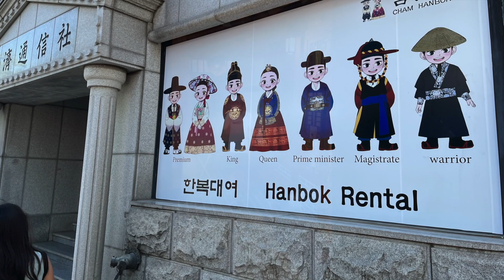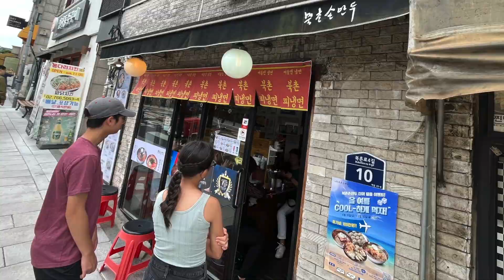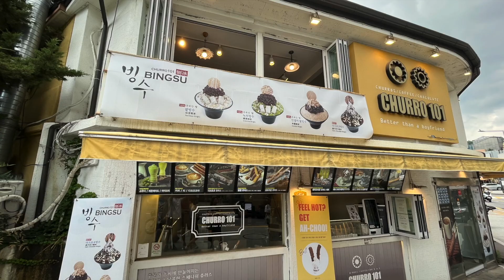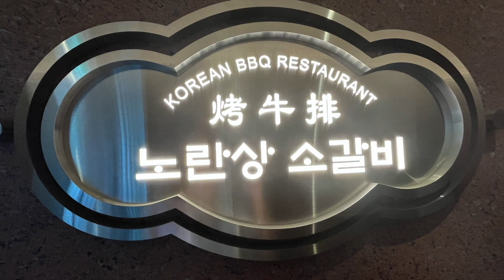Korea - June 2023 (Part 4)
Music from Uppbeat (free for Creators!)